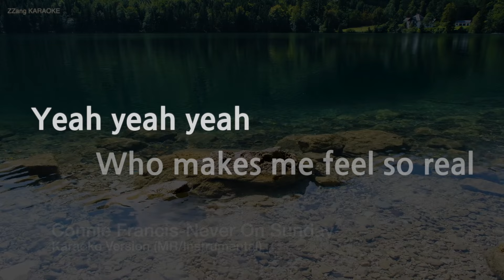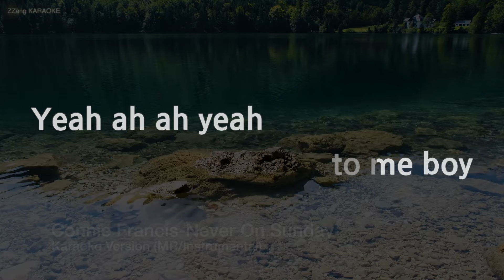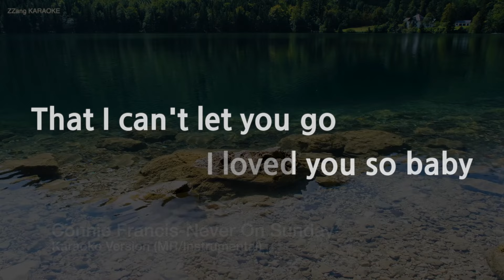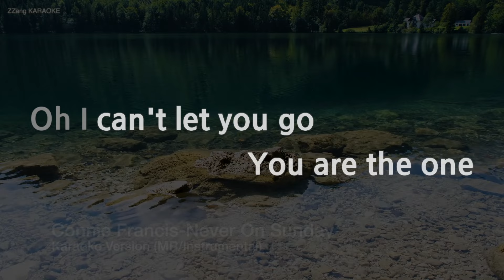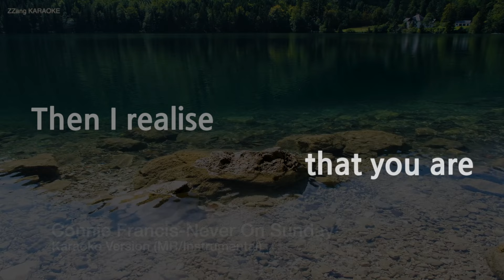Glennis Grace-Somebody Else's Guy (MR/Instrumental) (Karaoke Version)